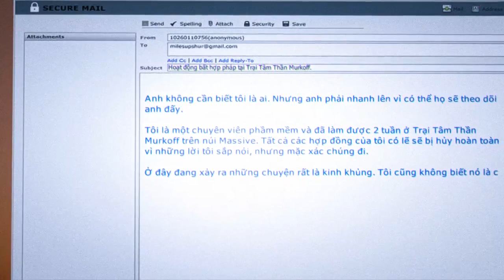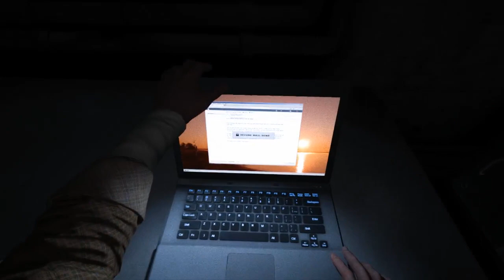Outlast Whisterblower - Phần 1: Chết cười thanh niên thẩm du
Đây là game Outlast Whisterblower chơi trong series Kinh Dị Đêm Khuya của fanpage Trực Tiếp Game Rất mong nhận được sự ủng hộ của ae.